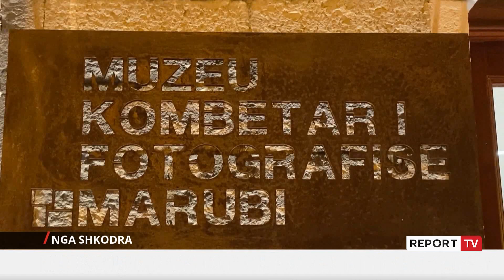Report TV -Shkolla e fotografisë italo-shqiptare së shpejti në Shkodër!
reportTV lajmeshqip lajmeMuzeu kombëtar i fotografisë “Marubi” dhe Fondacioni “Alinari” nënshkruan një marrëveshje bashkëpunimi në Shkodër. Si fillim do të çelet një ekspozitë me foto të vjetra e më tej synohet krijimi i një shkolle shqiptaro-italiane